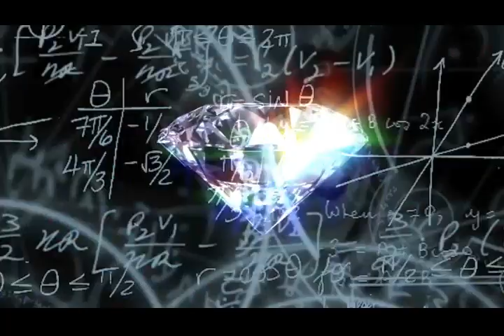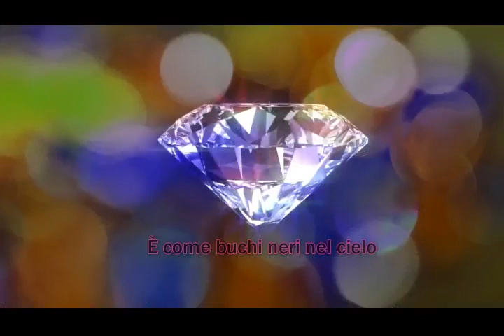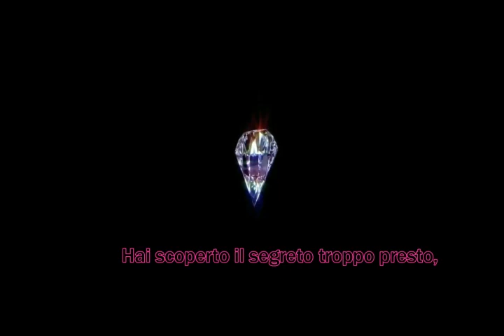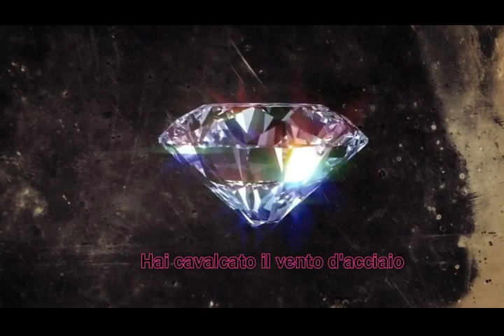Pink Floyd Shine on You Crazy Diamond sub italiano